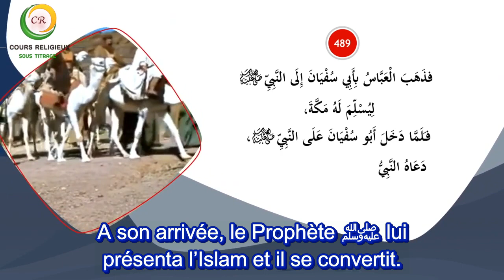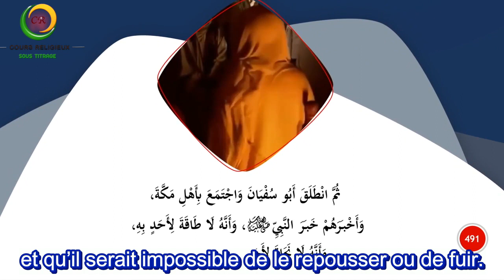72/100 Le résumé de la vie du Prophète ﷺ - La conquête de la Mecque (3)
72/100 Le résumé de la vie du Prophète ﷺ - La conquête de la Mecque (3)